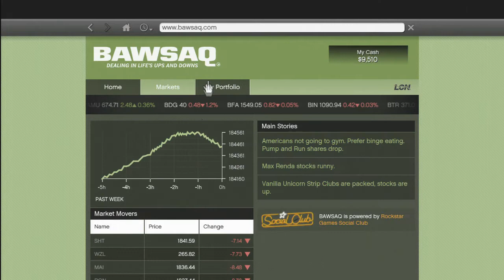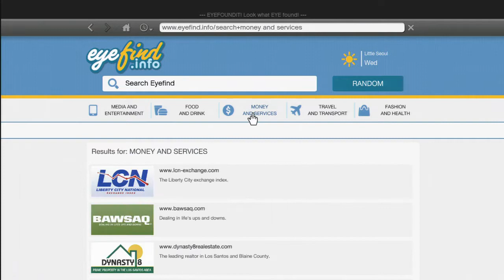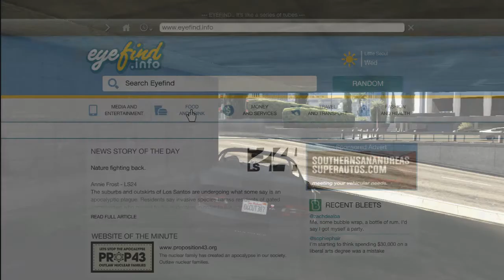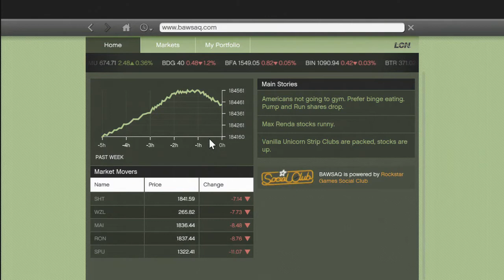Grand Theft Auto V Playthrough Episode 50-Truck Stash!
Why are all these vehicles so crappy?

If you don't want to do any of the above well that's fine with me as well.